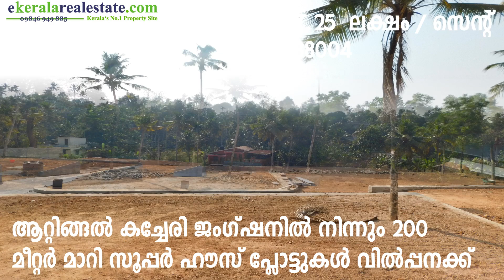ആറ്റിങ്ങൽ കച്ചേരി ജംഗ്ഷനിൽ നിന്നും 200 മീറ്റർ മാറി സൂപ്പർ ഹൗസ് പ്ലോട്ടുകൾ വിൽപ്പനക്ക് | Attingal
ആറ്റിങ്ങൽ കച്ചേരി ജംഗ്ഷനിൽ നിന്നും 200 മീറ്റർ മാറി സൂപ്പർ ഹൗസ് പ്ലോട്ടുകൾ വിൽപ്പനക്ക്